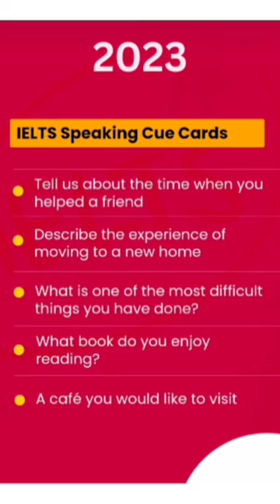IELTS Speaking Cue Cards For January 2023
IELTS Speaking Cue Cards For 2023

Magnus Overseas Pvt Ltd
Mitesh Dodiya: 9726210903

Follow for more updates:

Coaching for IELTS/PTE/TOEFL/DUO LINGO/SPOKEN ENGLISH

Student Visa PR Work Permit Visitor Visa for Canada/USA/UK/Australia and Europe